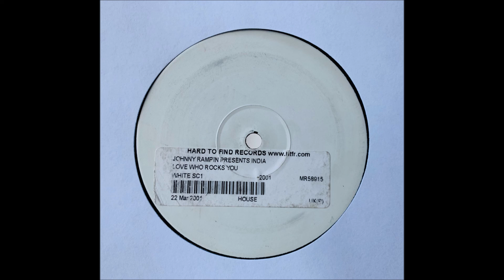JOHNNY RAMPIN PRESENTS INDIA - THE LOVER WHO ROCKS YOU [STRINGS OF LOVE VOX]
My copy has been completely rinsed over the years so your gonna have to excuse the crackles & hiss :):)  Amazing bootleg from Johnny Rampin who flips India's "Lover Who Rocks You All Night" w/ "Strings Of Life"